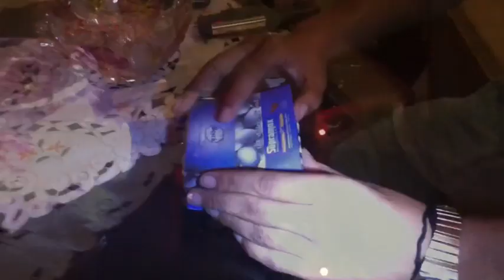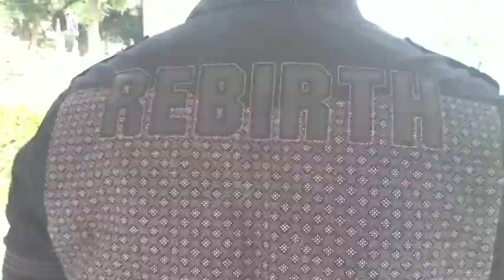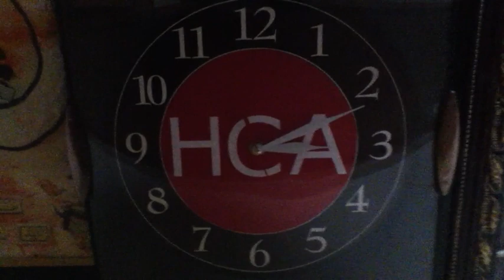The LEGENDS (Short Movie) Directed by Mohsin Raza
The Legends short movie. Action suspence thriller and betrayal. A team effort of ACCA friends of Hanif College of Accountancy in Sargodha